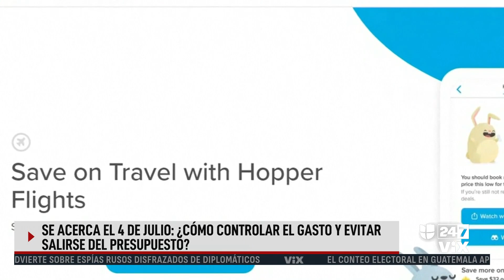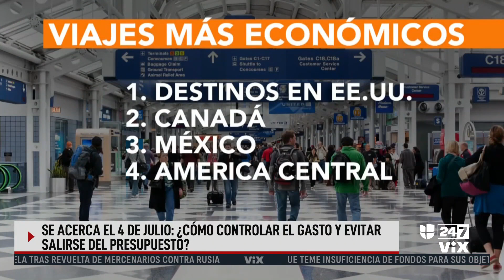¿Planeas viajar para el 4 de Julio y no has comprado boletos? así podrías gastar menos dinero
Buscar las ofertas es la principal recomendación para los viajes y las celebraciones del 4 de Julio en Estados Unidos. Las personas todavía están a tiempo de conseguir vuelos y habitaciones de hotel a precios asequibles, aunque es probable que se necesite flexibilidad en las fechas. Viajar en vehículos también es una opción para los días festivos.

León Krauze